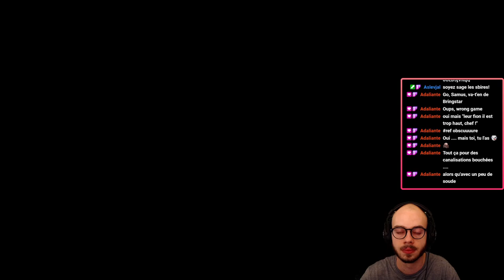La course folle - Ori and the Blind Forest #2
Deuxième épisode de ce Let's Play sur Ori and the Blind Forest ! Il paraitrait que l'eau, ça mouille...